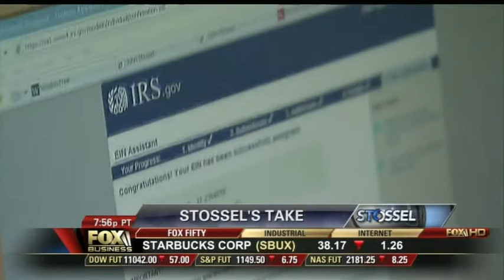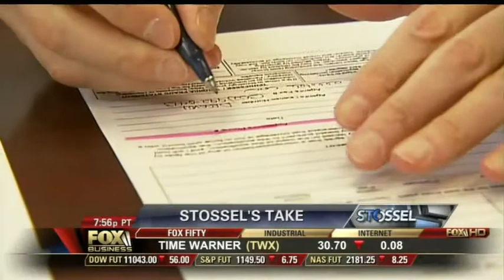Stossel What if Libertarians Were In Charge Pt6